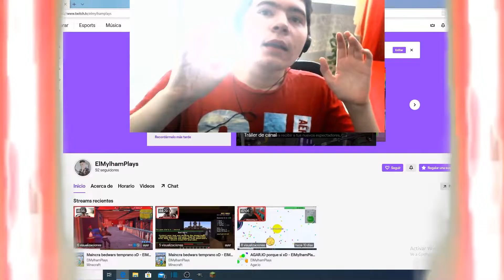ESA CERDA ESTA LOKAAA! xdd - Roblox: Piggy Español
✌️Hola como estan amigones yo soy Mylham estan en el canal ElMylhamPlays y hoy les traigo un gameplay de... PIGGY!?✌️

Musica de Intro:Track: ROY KNOX - Lost In Sound

👋Gracias por su atencion amigones y nos vemos en el proximo video, chao!👋